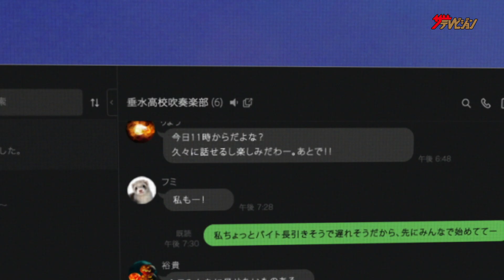平成ネット史最大の闇に迫った映画『真･鮫島事件』×ホラーエンタメ番組『ゾゾゾ』のコラボ映像が到着…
11月27日公開の映画『真･鮫島事件』が、ホラーエンタテイメント番組『ゾゾゾ』とコラボした映像が公開された。

鮫島事件とは、「2ちゃんねる」を中心に広がっていったとされる都市伝説であり、その事件の真相は誰も知らないと言われている。

本映像では、『ゾゾゾ』の番組映像の一部を本作に提供するというコラボが実現。高校の同級生たちと毎年恒例の部活飲み会をリモートで開催している最中、ホラー好きの一人が『ゾゾゾ』の番組を画面越しに見せるシーンが収められている。